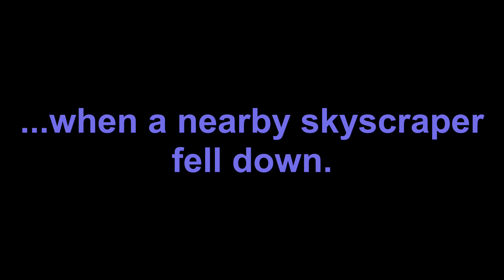9/11 Survivor: First Time Talking About It On Camera | 75-year-old Linder Davis | BRIEF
One summer day in 2023, I stopped at a rest area in Mississippi while I was hauling freight. A pleasant older lady and I exchanged greetings...and then I found out she had survived one of the darkest days in American history.

MISS LINDER DAVIS: Former New Yorker, current resident of Moss Point, MS, near Pascagoula. Beloved mother, happily retired (she was filling in at the rest area that day for a friend). Although two months later she spoke to a television news crew about her experience, Miss Davis said that her brief interview with me was the first 9/11 recollection she had shared on camera. I was blessed and humbled by her trust in me. -- TheWrtrWlkr, 9/17th/23